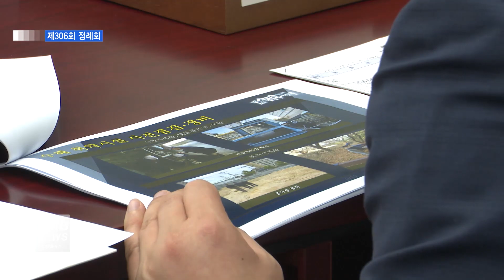[서울뉴스][리포트]동대문구의회, 제306회 정례회 개회